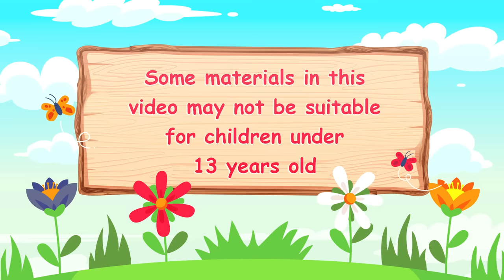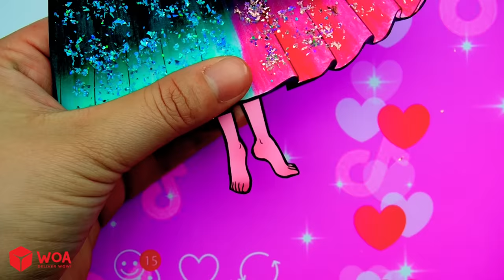DIY Paper Dolls & Crafts - Social Network Makeup And Dress Up Part 2 - Barbie Friend Handmade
CREDIT
Scriptwriter - Lam Nhuoc
Artist - Lele
Editor - DunggPhoenix